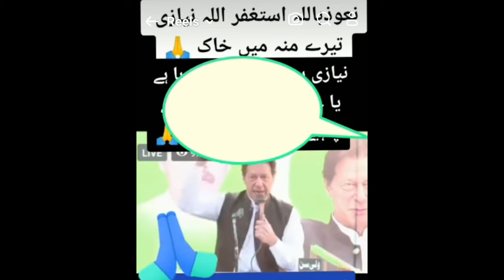Mere Kesi Se Koi Dushmani Nhi 😢 Lekin Mujhu Dhamki Kiyon Di Ja Rahi Hi 😭Aao Dekho Vlogs